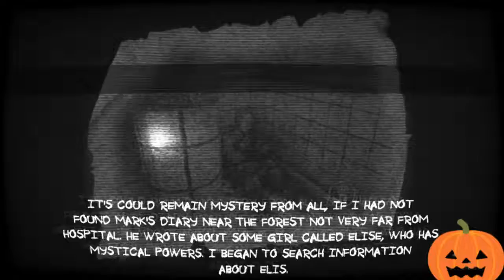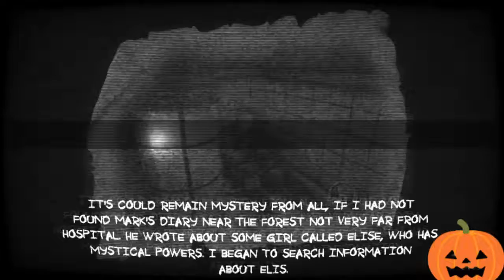MENTAL HOSPITAL V ||| DAK DIK DUG HATI KU ||| PART 1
Akhir nya mental hospital 5 versi full nya sans kuy game mainkan teman teman,  dan game ini benar2 menakutkan hahaha,  game ini bercerita tentang mencari seseorang yang hilang dan yaa kita harus menemukan nya,  support terus channel sans kuy game.